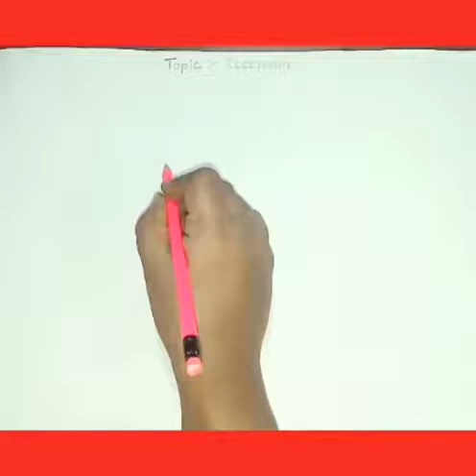Easy & Simple Ice Cream Drawing for kids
hello everyone
Today I've shown you how to make easy and simple ice cream drawing and coloring